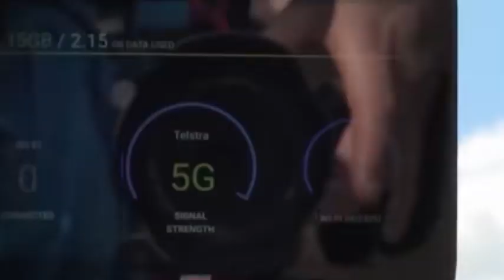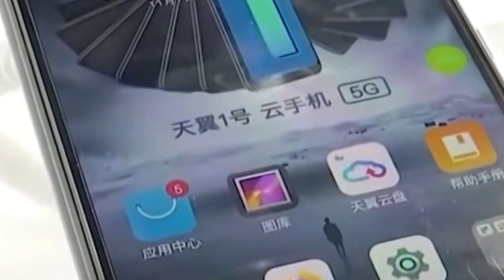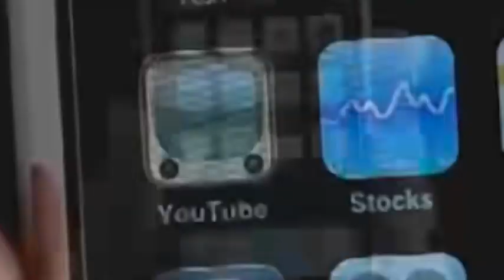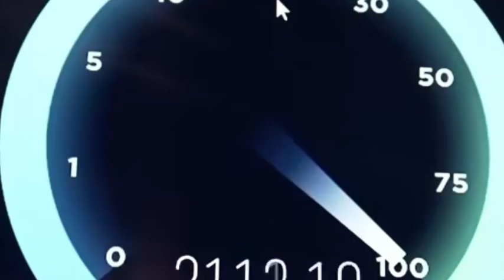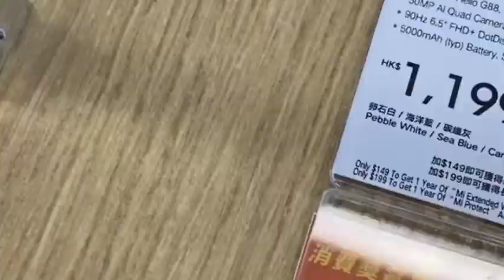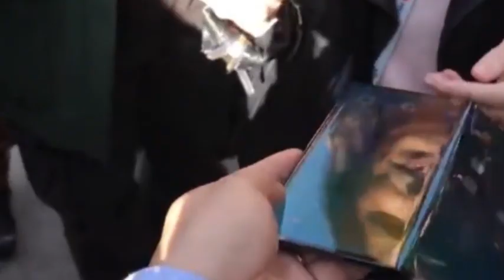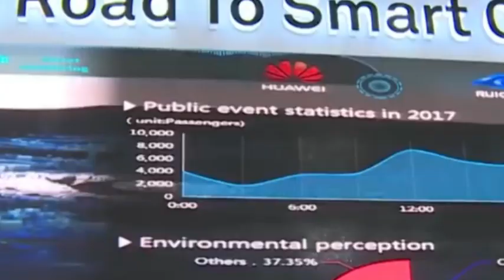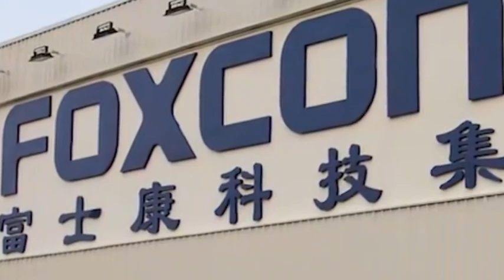China's Semiconductor Counterattack: How 3D Innovation Shattered the West's Tech Blockade？